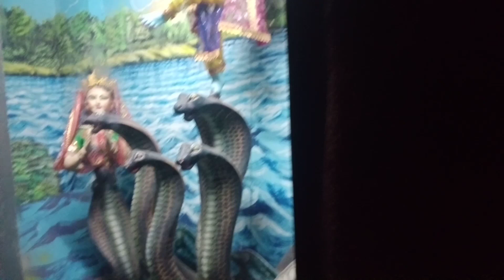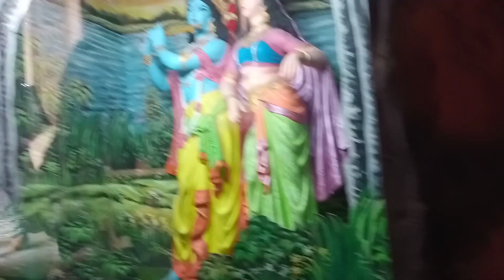pure Parivar ke sath Gaye ghumne🔱🙏(galav family vlogs )